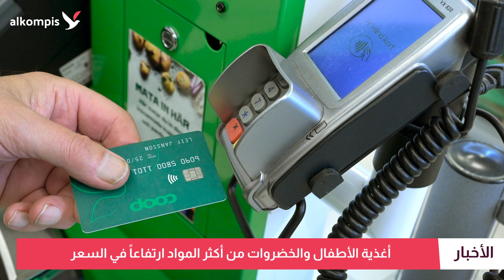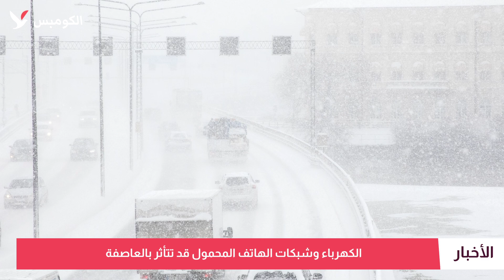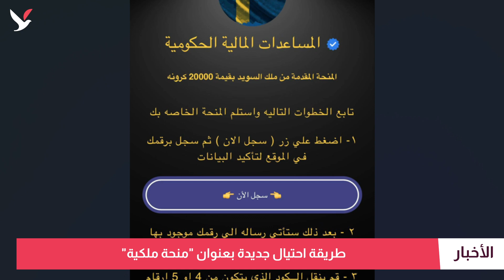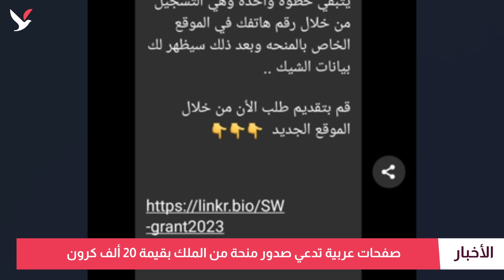السويد بين رياح الأسعار وعاصفة الثلوج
أكبر ارتفاع في أسعار الأغذية.. الشتاء يعود إلى السويد بعاصفة.. السلطات تحث المرضى على تخزين الأدوية لمدة شهر.. وباء جديد قد يخلف كورونا.. و"منحة ملكية" وهمية تنتشر على وسائل التواصل